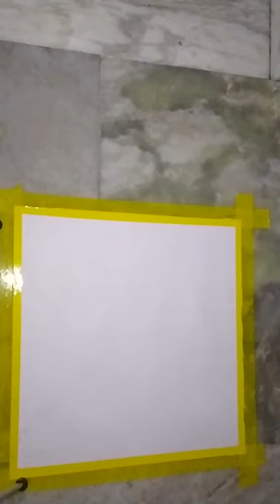wonderful ideas of paintings//morning view painting//step by step for beginners#1